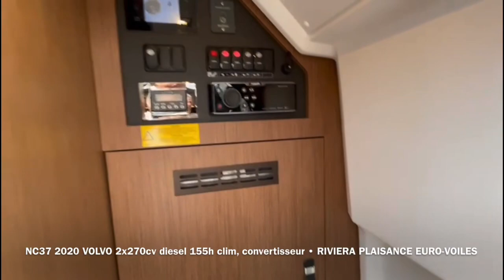Jeanneau NC37 occasion - Visite à bord - EURO VOILES RIVIERA PLAISANCE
Exclusivité RIVIERA PLAISANCE et EURO-VOILES, réelle opportunité sur le marché !

Découvrez ce magnifique 𝗡𝗖𝟯𝟳 de 𝟮𝟬𝟮𝟬 𝗺𝗶𝗹𝗹𝗲́𝘀𝗶𝗺𝗲 𝟮𝟬𝟮𝟭.
Très bien équipé pour vos croisières : climatisation, convertisseur 12/220V, propulseur d’étrave, flaps, grand gps raymarine 12 pouces, vhf fixe, plaque et four gaz, grande plateforme de bain, cockpit teck, bain de soleil avant et arrière, casquette de soleil, toiles de fermeture arrière, annexe plancher gonflable 2.40m + torqueedo.

Profitez de ce double espace de vie entre le cockpit extérieur et le salon intérieur qui ne forment plus qu’un une fois la grande baie vitrée ouverte ! Un réel appartement sur l’eau avec tout le confort à bord en toute saison !

Version noyer fil, 2 cabines, 1 soute de rangement, un cabinet de toilette complètement séparé de la salle d’eau. Fiche technique

Pour en savoir plus : visite à bord, dossier complet, contactez
Sylvain Blazy 📞 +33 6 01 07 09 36
Riviera Plaisance 📞 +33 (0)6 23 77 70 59